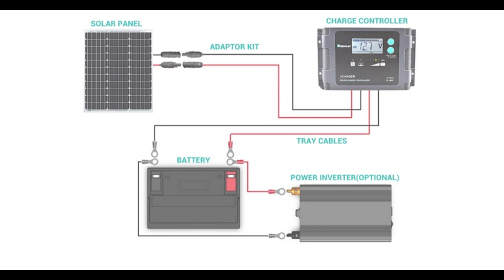Inverter Connection For Home | 12V DC to 220V AC Converter for Home | Solar Inverter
السلام علیکم میرے چینل میں خوش آمدید

Renogy 700W Pure Sine Wave Inverter 12V DC to 120V AC Converter for Home

مزید معلوماتی ویڈیوز کے لیے ہمارے چینل کو سبسکرائب کریں۔

Watch Videos
Join Me Thank you Jazaak Allah hu khair .. 🙏

Entertainment
Informative videos
Explore Pakistan
Natural beauty

Bedava aydınlatma isteyenler! Elektrik yoksa güneşten üret!

12v solar inverter
diy solar inverter
solar panel
solar inverter price
solar energy
smarten solar inverter
luminous solar inverter
solar battery
solar inverter installation
solar power